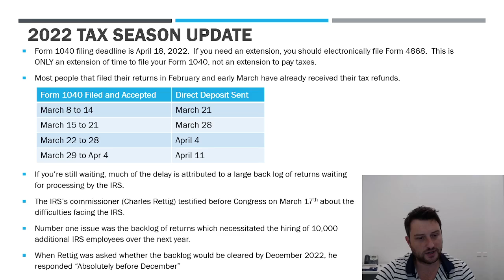2022 Tax Season - IRS Needs to Catch Up....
We are 1 month away from the Form 1040 filing deadline of April 18, 2022.  So, how has the IRS fared so far?

The IRS commissioner testified that with the addition of an extra 10,000 new IRS employees, they should be able to get all caught up with tax returns, notices, IRS correspondence, and other taxpayer matters before the year closes in December 2022.  Let's hope he is right...

If you have yet to file your tax return, please file it electronically!  Paper filed returns will be delayed for months!

You can check your tax refund status online at the IRS.gov website.